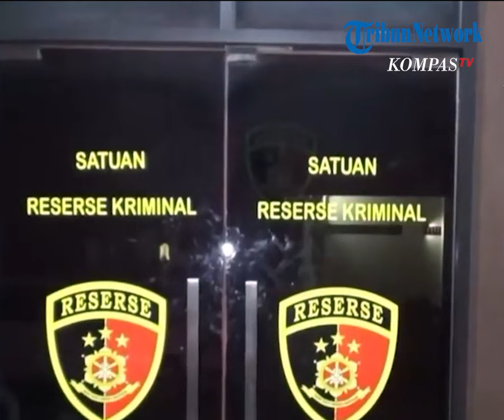Fakta Baru Pembunuhan Subang: Mimin Ditanya Statusnya Sebagai Bendahara di Yayasan Milik Yosef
TRIBUN-VIDEO.COM - Dalam pemeriksaan kembali bersama suaminya Yosef, Mimin ditanya perihal statusnya sebagai bendahara di Yayasan Bina Prestasi Nasional.

Keterangan tersebut disampaikan kuasa hukum Mimin, Fajar Sidik, usai mendampingi pemeriksaan kliennya, Jumat (24/9/2021) dini hari.

Sebelumnya, Mimin pernah bekerja jadi bendahara yayasan milik Yosef sebelum digantikan Amalia Mustika Ratu (23).

Saksi kunci kasus pembunuhan ibu dan anak di Subang, Jawa Barat yakni Yosef dan sang istri muda kembali dipanggil tim penyidik kepolisian pada Kamis (23/9/2021).

Hingga kini total pemanggilan pihak kepolisian kepada Yosef sejumlah 12 kali sedang sang istri muda 10 kali.

Dalam pemanggilan kali ini, Mimin ditanya soal dirinya pernah menjabat sebagai bendahara yayasan milik Yosef.

Fajar mengungkap bahwa Mimin memiliki andil dalam berdirinya Yayasan yang dirintis Yosef tersebut.

Bahkan Mimin sempat menjabat sebagai bendahara dari tahun 2009 hingga 2011.

"Yang lebih mendetil terkait dengan yayasan. Jadi setelah menikah, ibu Mimin itu ikut andil ya untuk mendirikan yayasan. Dan ada beberapa pertanyaan juga terkait kedudukan setelah berdirinya yayasan, itu ibu Mimin ditarik sebagai bendahara selama dua tahun. Setelah dua tahun, baru digantikan oleh Amel," ucap Fajar.

Fajar menambahkan, alasan pergantian jabatan bendahara yayasan salah satunya terjadi karena Amel sudah selesai menempuh pendidikan S1 nya.

Menurut Fajar, saat itu Yosef yang memiliki kewenangan untuk melakukan pergantian jabatan di Yayasan Bina Prestasi Nasional.

Sepeti diketahui, bahwa pelaku dari kematian Tuti Suhartini (55) dan Amalia masih menjadi misteri.

Hingga kini tim penyidik kepolisian masih  terus berusaha mengungkap dalang di balik pembunuhan di Subang, Jawa Barat tersebut.(Tribun-Video.com/ KompasTV)

Artikel ini telah tayang di Kompas.tv dengan judul Mimin Ditanya Statusnya Sebagai Bendahara di Yayasan Milik Yosef, Suami Korban Pembunuhan Subang,